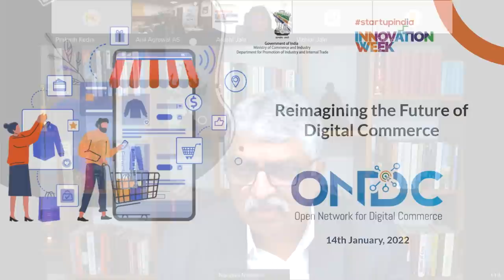Nandan Nilekani - Future of Digital Commerce with ONDC - Startup India Innovation Week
Shri Nandan Nilekani addresses the Startup India Innovation Week and talks about India's journey of transformation and the Future of Digital Commerce with the Open Network For Digital Commerce